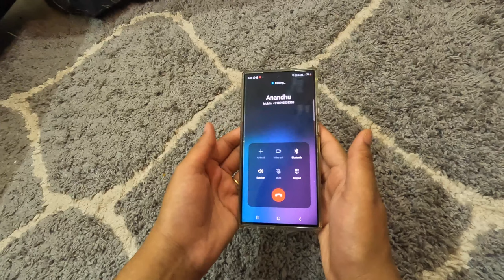Why I prefer apple over android? | How does apple ecosystem works?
Apple ecosystem is the best integrated solution for the better connectivity.

Here in the example you can see a single phone call is connected to multiple devices of apple and user can pick the call from any devices.